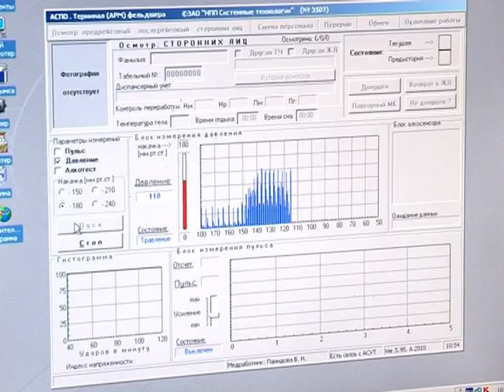ГО и ЧС подвели итоги сборов. Февраль 2013 год.